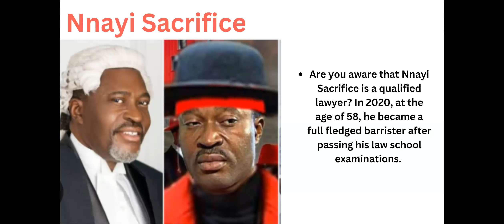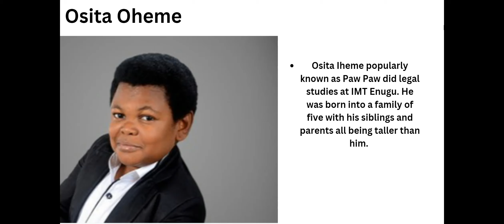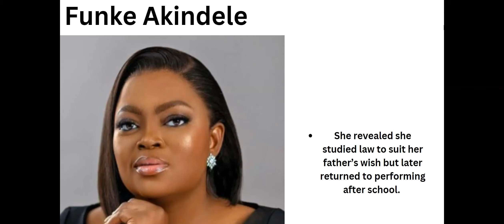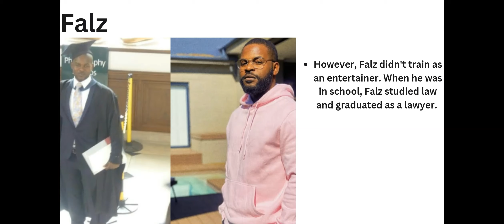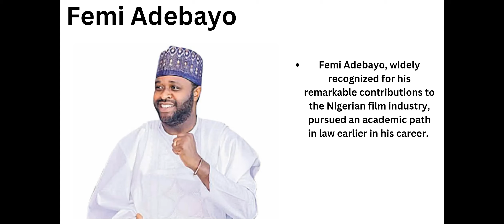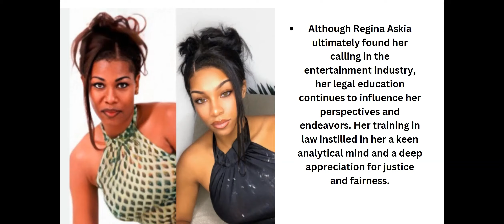You WON'T BELIEVE These Nollywood Celebrities Are LAWYERS!(#6 is SHOCKING!)|Nollywood actors lawyers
In this video, we delve into the fascinating world of Nollywood and uncover some surprising truths about your favorite stars. Did you know that some of the biggest names in Nigerian cinema are also lawyers? From famous actors to beloved actresses, these Nollywood celebrities have pursued law alongside their acting careers.

Join us as we reveal the top Nollywood stars who are lawyers, including some shocking revelations about their legal backgrounds. You'll be amazed to learn about Nigerian actors(Funke Akindele) who turned their passion for justice into successful law careers, leaving behind the glamour of the screen for the courtroom.

Discover the stories of Nollywood personalities(Nollywood actors lawyers) with law degrees and find out which Nigerian movie stars practice law when they're not gracing the silver screen. From renowned actors to rising talents, these celebrities have proven that they're more than just entertainers – they're legal professionals too.

Don't miss out on this eye-opening exploration of Nollywood actors, actresses, and their surprising legal careers. Watch now to uncover the secrets of Nollywood celebrities turned lawyers!